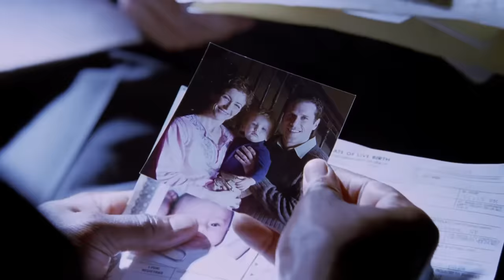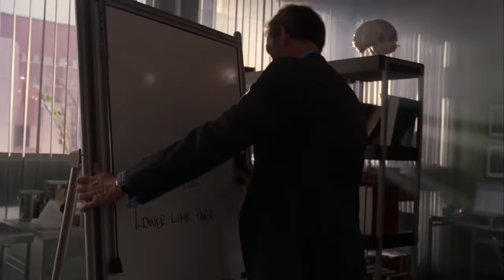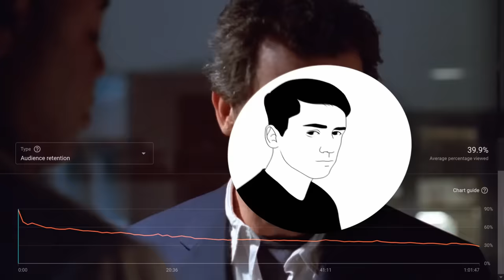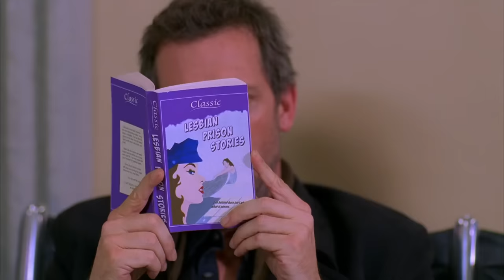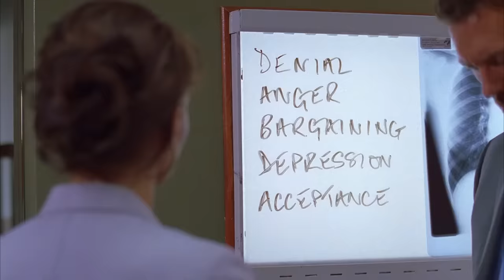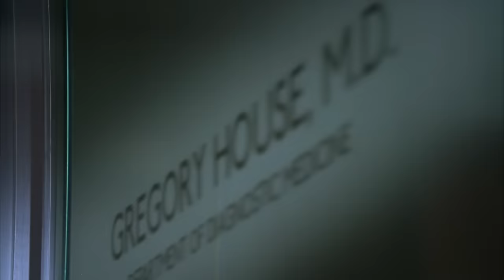House - Everything but the Kitchen Sink (Part 1 of 6)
Part One: Broken

In this six-part video essay, I'll be looking back on my favorite TV show, House. The ups and downs, the good and the bad, and everything in between.

4 Impromptus Op.142, D.935 - No.3 in B flat—Schubert
Teardrop—Massive Attack
No Surprises—Radiohead
Slippery When Wet—The Commodores
Bill Higley—Mini Vandals
Love Vigilantes—Iron and Wine

"Riot"
Instrumental by Homage